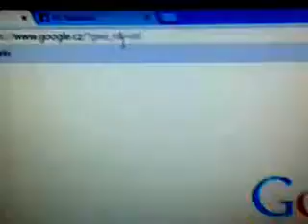jak najít svuj web